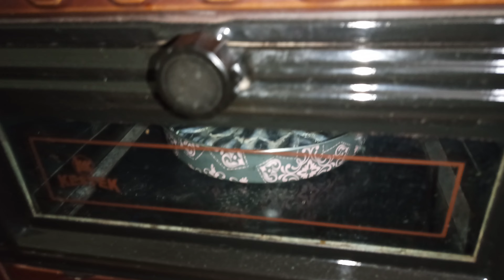Hamsili Pilav Tarifi Ve Yapılışı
Hamsili Pilav Tarifi'nin Malzemeleri

1 kg hamsi

1 su bardağı pirinç

2 adet iri soğan

1 Tutam maydanoz

Yeterince Tuz

Sıvı yağ

Mısır unu

Tereyağı

Hamsili Pilav Tarifi'nin Yapılışı

Hamsilerin kılçıklarını ayırın ve yassılaştırın. Soğanı yemeklik doğrayın ve sıvı yağda soteleyin. 1 su bardağı pirinç, tuz,  ekleyerek 1,5 su bardağı su ilave edin ve pişmeye bırakın. Normalde pişirdiğiniz pirinçten biraz daha diri kalmalı. Balıkların parlak yüzlerini mısır ununa bulayarak yağlanmış tepsiye dizin.(parlak kısmı dışarı bakacak) Önce kenarları dizin. Dizdiğiniz balıkların yarısını dışarı sarkıtın. Mümkün olduğunca sıkı dizmeye özen gösterin. Piştikçe hamsiler küçülecek ve araları açılacaktır. Kenarları dizdikten sonra  tepsinin de boş kalmayacak şekilde balık dizin. Pişen pilavın ilk sıcaklığı geçtikten sonra dizdiğiniz balıkların üzerine serin. Kenarlara taşırdığınız balıkları üzerine doğru kapatın. Kalan balıkları da pilavın üzerine serin. Yine mümkün olduğunca sıkı serin. En üste bir kaç parça tereyağı koyun ve 200 derecede kızarana kadar pişirin. Afiyet olsun…